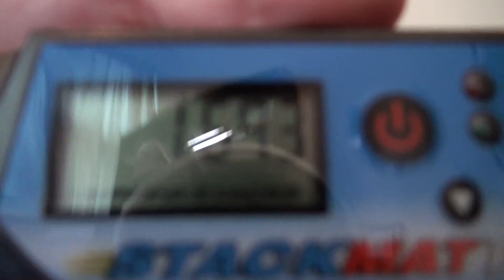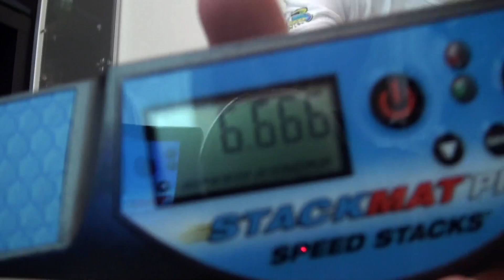StackMat Pro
Fastest Girl on the Web!!
So I got my StackMat Pro today, the new thing with the ultra small mat, 4 digit timer and black + yellow gear bag. New FOTW and Records!

333: 1.690 FOTW for girls (my record is 1.68)
363: about time..
Cycle: yay, first 6.666!